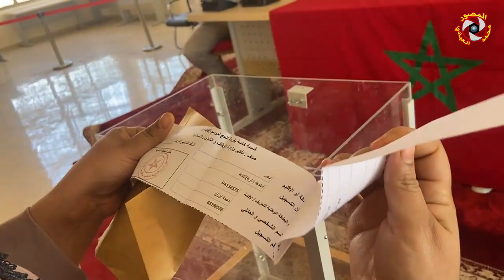أجواء قرعة الحج الخاصة بساكنة المقاطعة الثالثة بجماعة تنغير